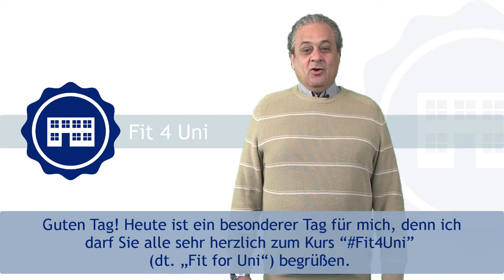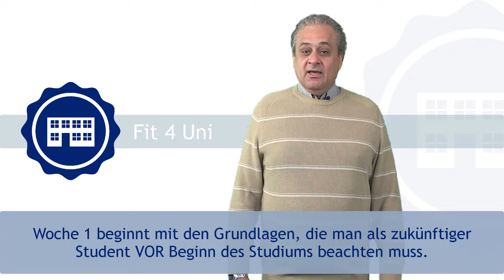FIT4UNI 0_0 - الدورة التعليمية لائق ليوميات نظام التعليم العالي الألماني- الدراسة في المانيا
Dieses Video ist der Auftakt zu einer Serie von Videos über das Studium in Deutschland. Die Videos bilden den Kern eines offenen Online Kurses (MOOC), der über Deutschlands MOOC-Plattform #1 MOOIN von der FH Lübeck angeboten wird.